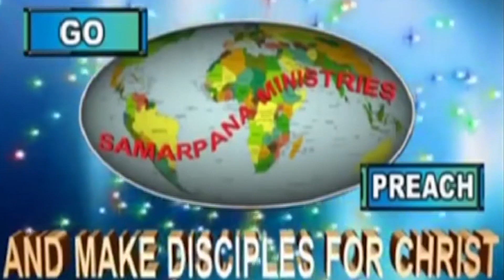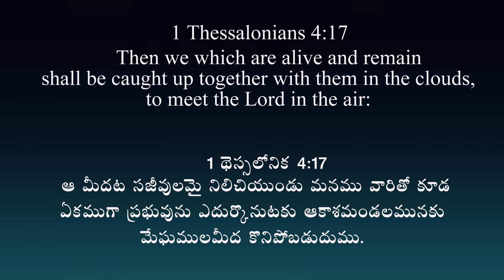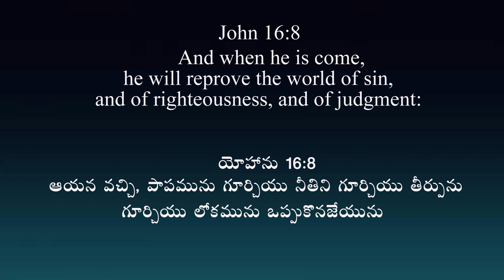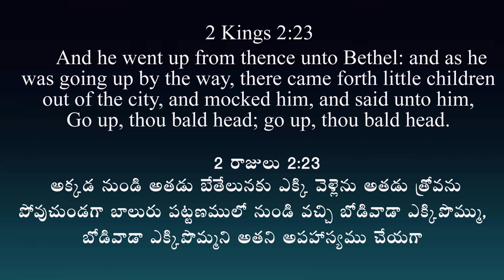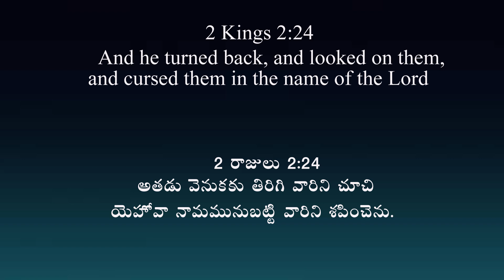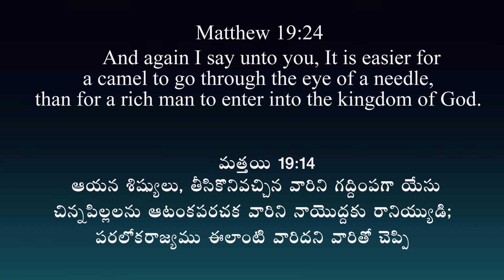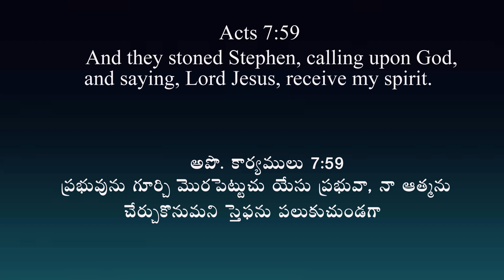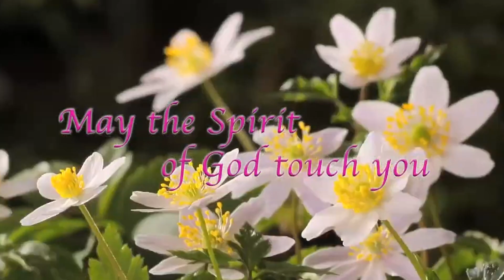Army of Jesus | English Christian Message| Samarpana ministries